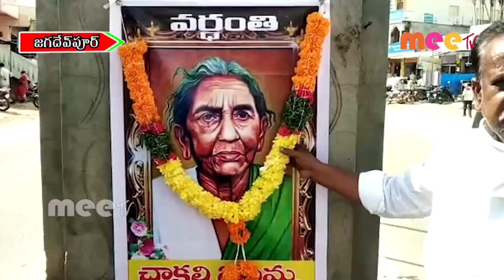రజకసంఘం ఆధ్వర్యంలో చాకలి ఐలమ్మ వర్ధంతి వేడుకలు //10.09.2020//MEETV NEWS//